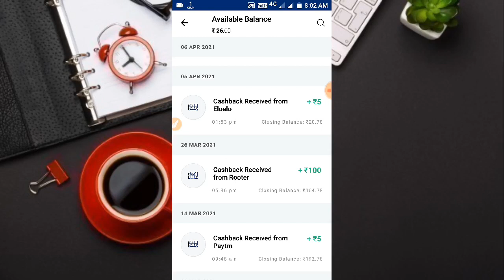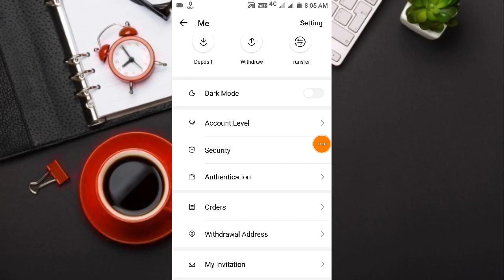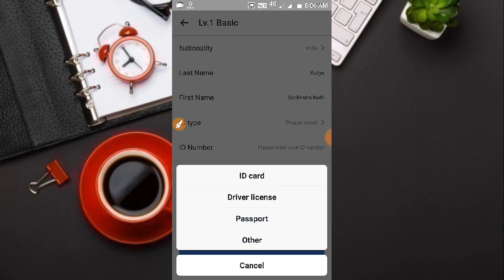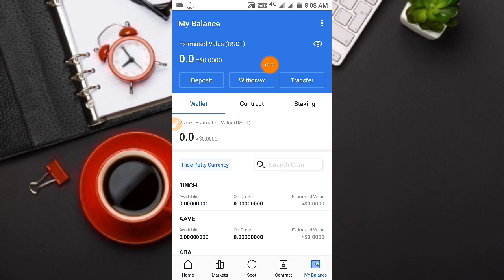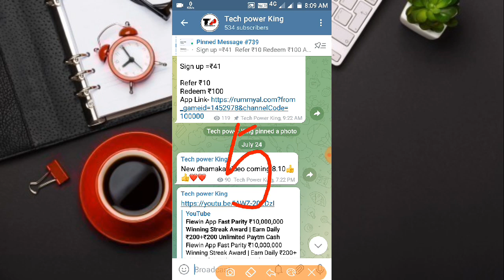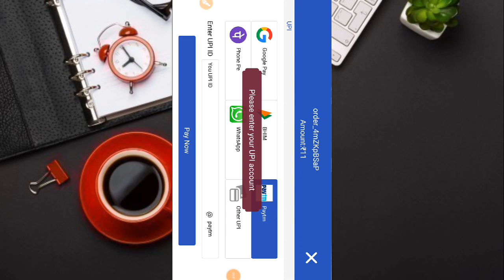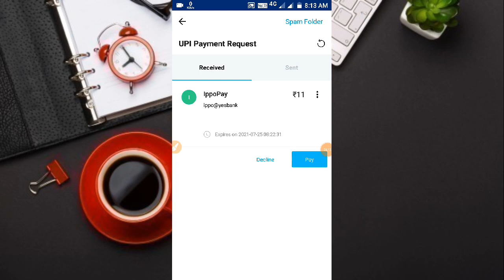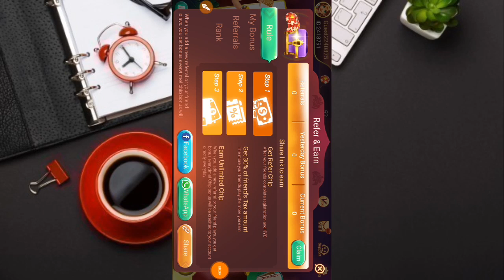Teen Patti Joy App | Best Earning App 2021 | Earn Daily ₹1000+₹1000 Paytm Cash | New Teen Patti Game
🔥 Sign Up=₹800
🔥 Refer ₹400

Paytm Cash Earnings App
New unlimited Tricks

Keywords.
Online Income
earning app
best paytm earning app 2021 instant payment